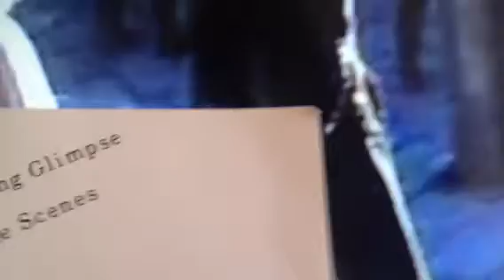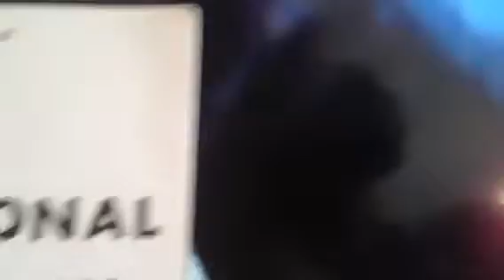LEY DOMINICAL (NO DE DIOS) HECHA POR HOMBRE